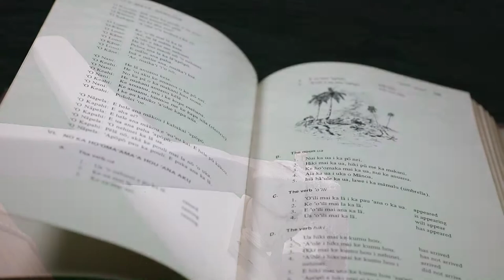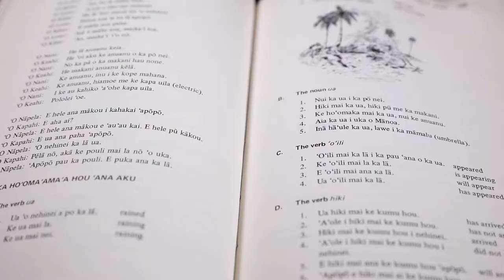Dennis Chun - UH Alumni Profile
Now an assistant professor at Kaua‘i CC, Dennis Chun did not get into UH right out of high school. But his journey has no doubt played an important role in the person he is today. Hear more about what inspired him to get into Hawaiian studies and the story behind Nāmāhoe, Kaua‘i’s own twin-hulled voyaging canoe.